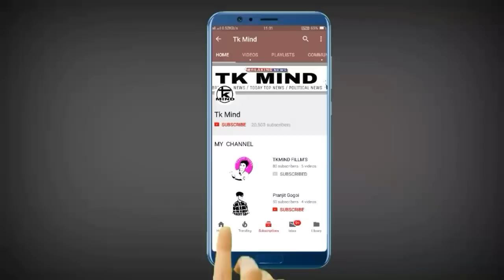১ April ৰ পাছৰ পৰা সকলোৰে বাবে তিনিটা সু-খৱৰ শুনিলে মন ভাল লাগি যাব -#236 | Tkmind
১ April ৰ পৰা আমাৰ চৰকাৰৰ বৃত্তিয় বৰ্ষ আৰম্ভ হয় গতিকে সকলোবোৰ নিয়ম নিতি ১ April ৰ পৰাই সলনি হয় গতিকে আপোনালোকৰ বাবে তিনিটা ভাল খৱৰ উলায় আহিছে যিকেইটা শুনাৰ পাছক আপোনাৰ মন আনন্দিত হৈ যাব |

Tkmind8812